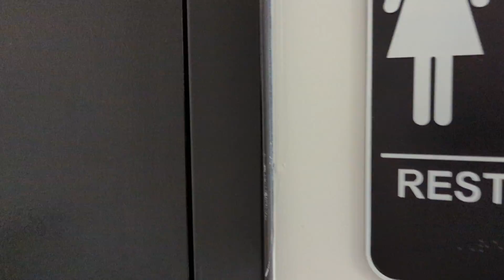Notting Hill Apartments fka The London: 2022 Tour of Gym/Community Kitchen (Humor, Part 3/3)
The audio is distorted and the video will be remade soon.